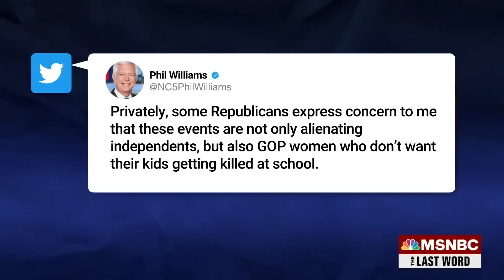Tennessee Democrat on ousted colleagues: ‘The world is watching’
The nation watched Republicans in Tennessee remove two young Black lawmakers in retaliation over gun reform protests. State Representative Torrey Harris (D-TN) and March For Our Lives organizers Enzi Tyler and Brynn Jones join MSNBC’s Jonathan Capehart to discuss the sea change in Tennessee politics after yet another mass shooting.